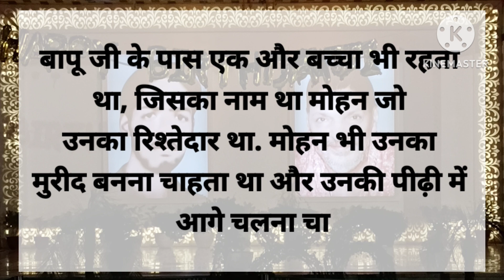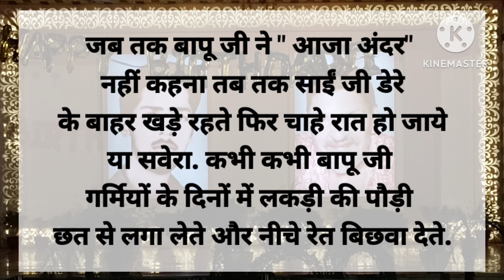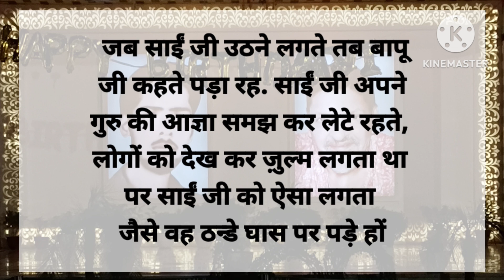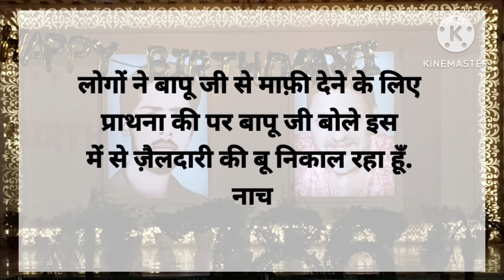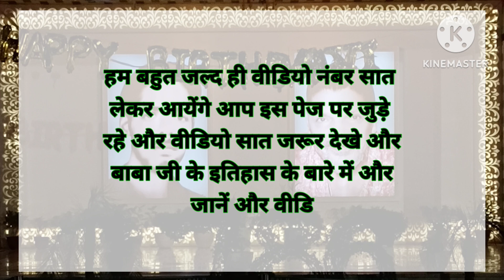नाकोदर के फकीरों का इतिहास भाग - 6 Dera Baba Murad Shah Ji Full Story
नाकोदर के फकीरों का इतिहास भाग - 6
Dera Baba Murad Shah Ji Full Story | Nakodar Dham|Murad Shah

Your Queries -

History Baba Murad Shah Ji
Laddi Shah Ji Story
Story Baba Murad Shah Ji
Murad Shah Ji Story
nakodar darbar
sai laddi shah ji
nakodar baba murad shah ji
sai gulam shah nakodar history
nakodar
baba murad shah ji
dera baba murad shah nakodar history
sai laddi shah ji nakodar history
jai baba murad shah ji
baba murad shah ji history
peerbaba
sailaddishahji
Dera baba murad shah ji
history nakodar darbar
gurdas Maan
Baba Murad Shah Ji Nakodar
Murad Puri karne wale peero ke peer murad shah ji
story sai laddi shah ji
story Nakodar darbar
gurdas maan and laddi sai ji story
story gurdas maan nakodar
Nakodar darbar inside
bms nakodar
laddisha nakodar
gurdas mann nakodar story
nakodar Darbar full video
neki da dar Nakodar
laddi shah ji nakodar history
nakodar history
nakodar baba murad shah ji history
dera nakodar story
dera baba murad shah ji nakodar story
history of nakodar darbar
dera nakodar murad shah ji
Full story baba murad shah ji sai laddi shah ji sai vicky shah ji